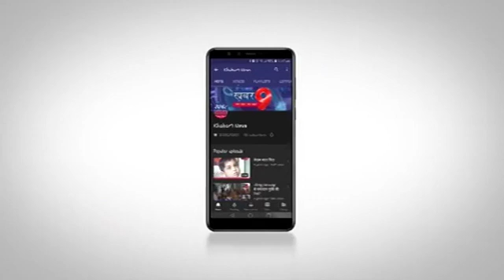आदर्श हाई सेकेंडरी स्कूल में मां सरस्वती की महाआरती उतारी गई